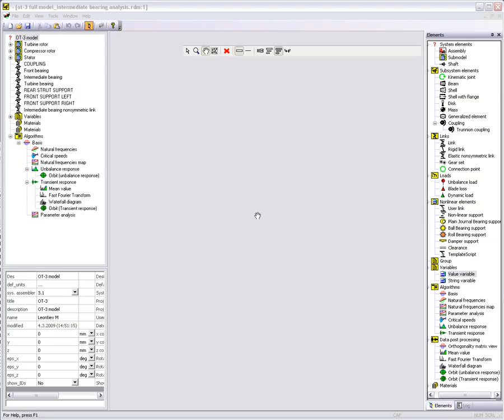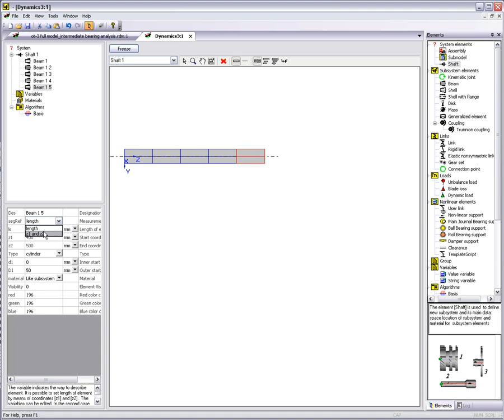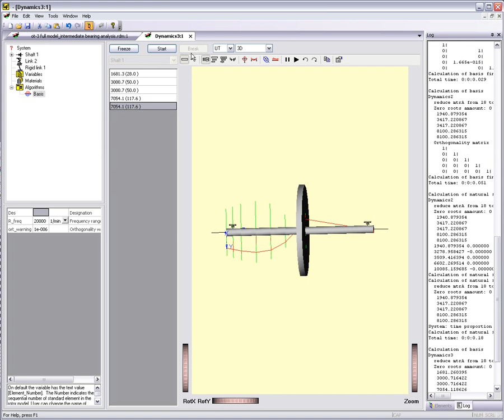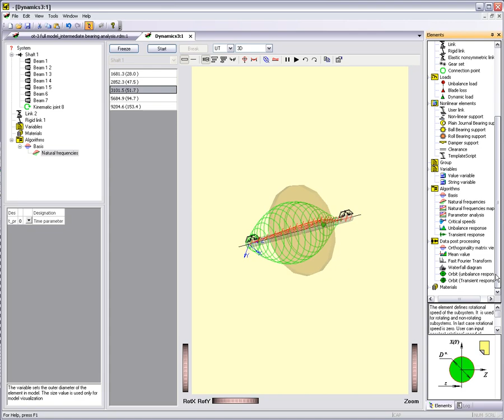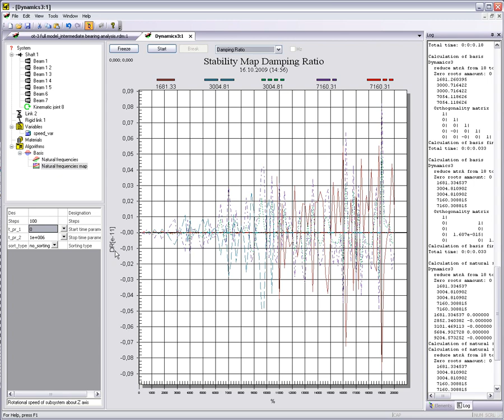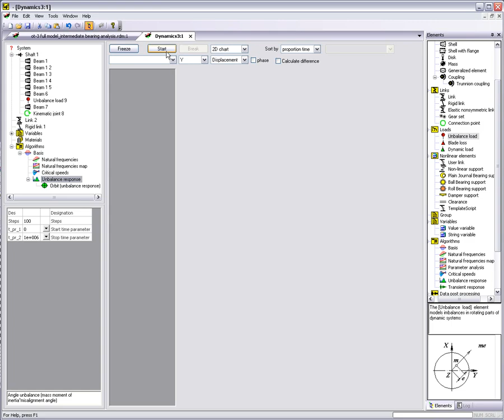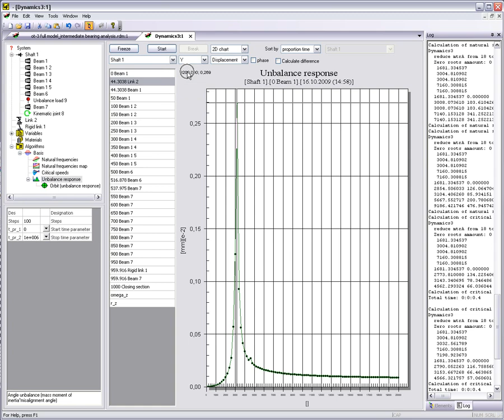Dynamics R4: create a simple rotor model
This video demonstrates the process of the simple two support rotor modeling. Calculation of natural frequencies, campbell diagram, critical speeds and unbalance response